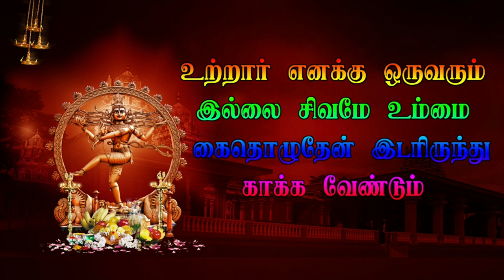சிறுபக்கம் திருமலை வாத்தியாரின் அருமையான நடிப்பு | Parthasarathy Nadaga Shaba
கந்த புராணத்தில் ஒரு பகுதியாக உள்ள கணவன் உயிரை காத்த கற்பகவல்லி  தெருக்கூத்தில் கற்பகவல்லி
கற்பகவல்லியாக  சிறுபக்கம் திருமலை வாத்தியாரின் அருமையான நடிப்பு
தமிழ் தெருக்கூத்து பார்த்த சாரதி நாடக சபா